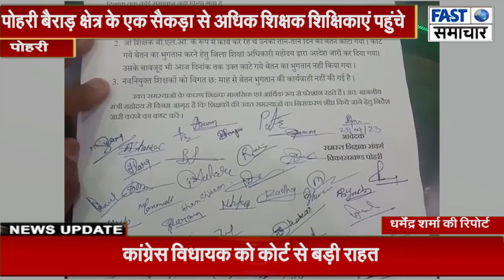बैराड़ क्षेत्र के एक सैकड़ा से अधिक शिक्षक शिक्षिकाएं पहुंचे मंत्री सुरेश धाकड़ राठखेड़ा के पास